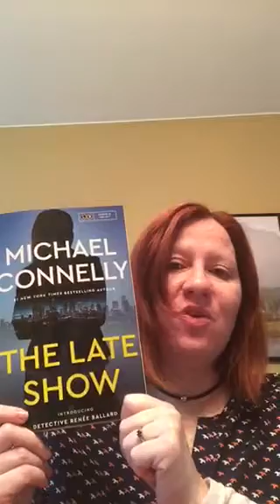The Late Show - Michael Connelly